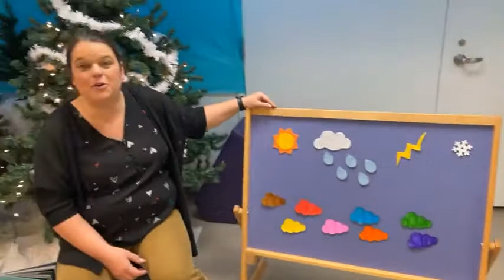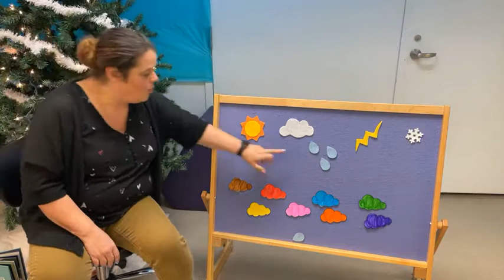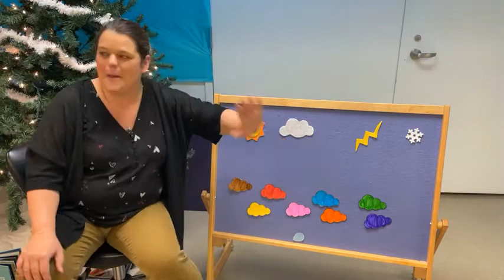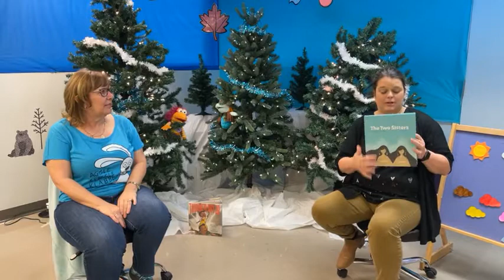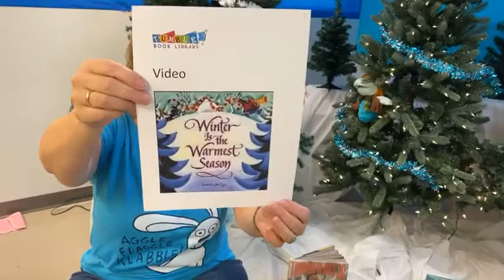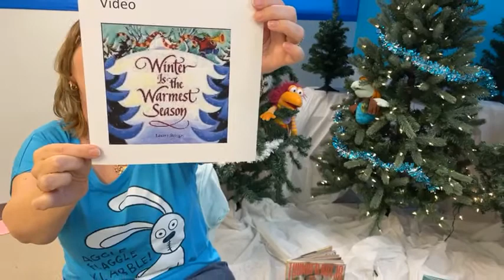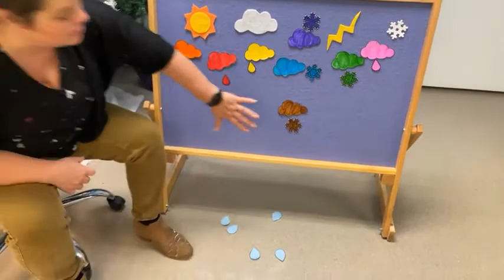November Winds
This video was LIVE on November 17, 2020.